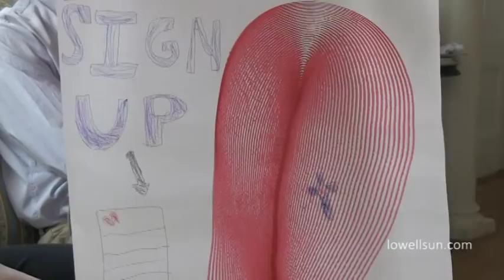7-year-old Mairead Hickok, infant stroke survivor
7-year-old Mairead Hickok, infant stroke survivor